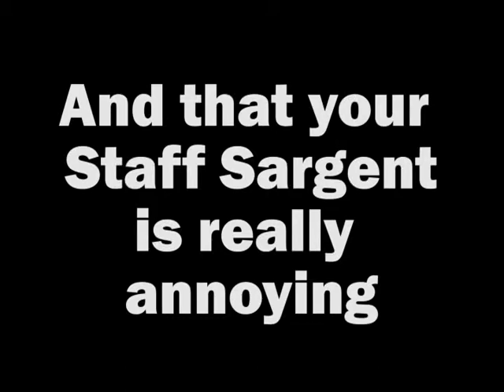Operation Flashpoint: Red River Review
Warning this video does contain harsh language and bloody violence. It is for a mature audience.

The video review of Operation Flashpoint: Red River. The full written review can be found on The Average Retro Gamer blog on Wordpress.